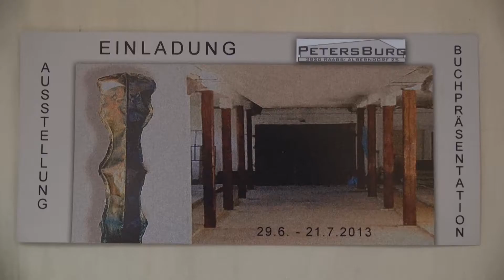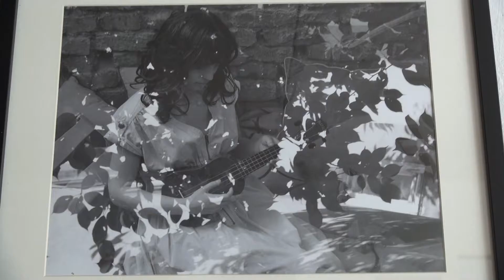Ausstellung PetersBurg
Ausstellung PetersBurg in Alberndorf bei Raabs